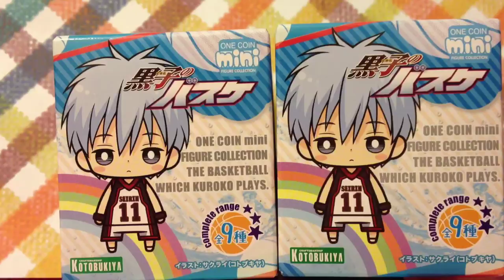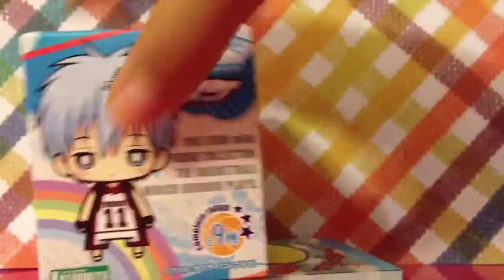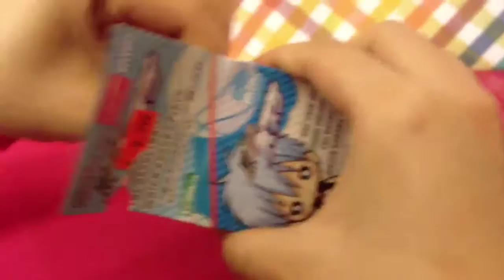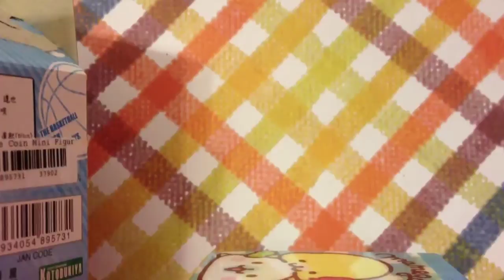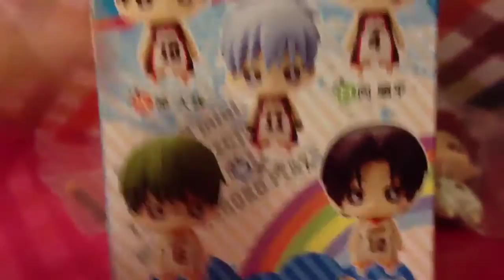kuroko basketball ANIME ! BLIND BOXES.!!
Hey guys!. so i hope you enjoy the video! took a while to upload! we sure did scream alot in this video so we hope you dont mind! so please SUBSCRIBE COMMENT RATE AND LIKEEEE! BYEEEE